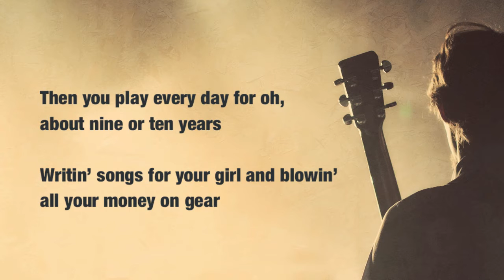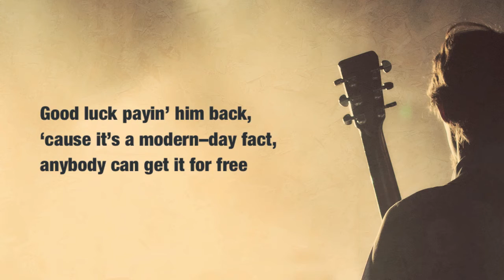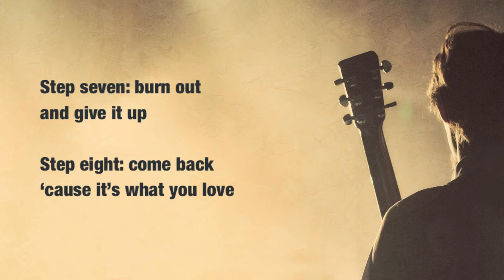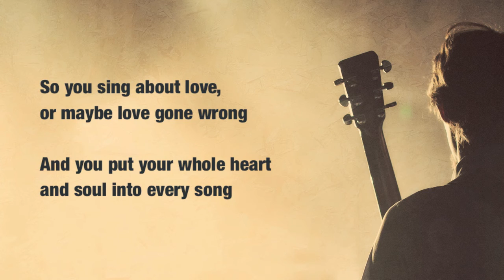Zane Williams - Overnight Success - Lyric Video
Zane Williams' title track from his new album "Overnight Success"